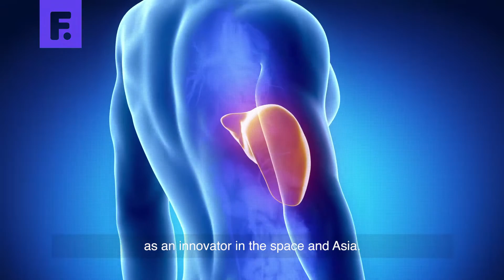Future of Healthcare: Can Singapore be a global leader in Healthtech?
In case you missed our Future Of Healthcare coffee chat last week, here’s a clip of Julien de Salaberry, Managing Director and Co-Founder of Galen Growth Asia, and Snehal Patel, Managing Director and CEO, MyDoc, sharing their views on Singapore as a hub for healthcare innovation.